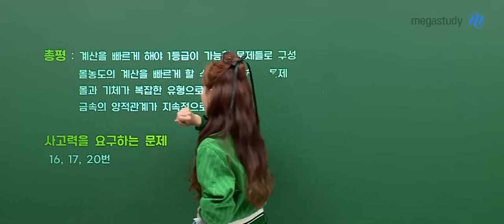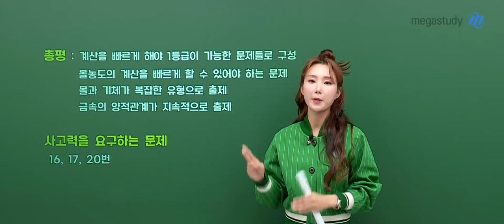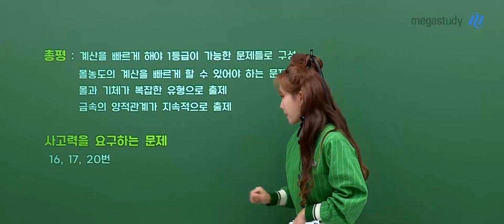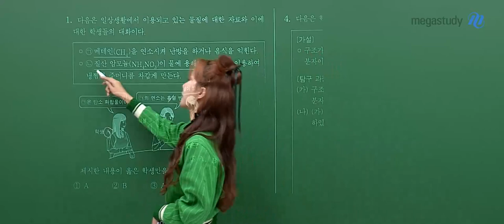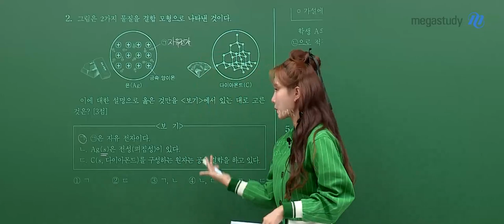[메가스터디] 화학 우마리아쌤 - 2024학년도 고3 9월 모평 화학I 해설강의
화학 우마리아 선생님의 2024학년도 고3 9월 모평 화학I 해설강의 영상입니다.